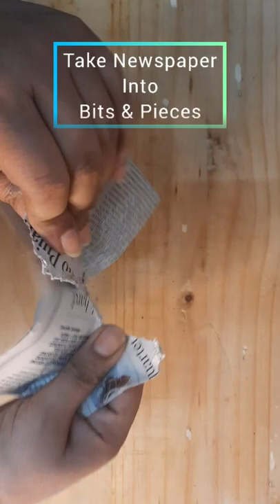How to Clean Smelly Water Bottle | Bottle Cleaning Hack